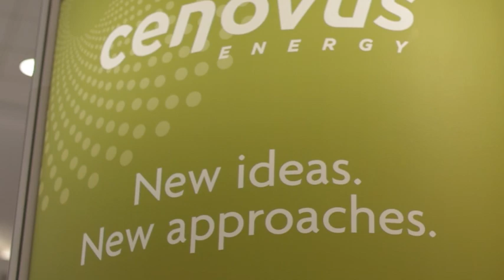The Oil & Gas Report - Globe 2012 Diana McQueen Interview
GLOBE 2012 hosted a number of high-profile networking functions, social events and business development activities to provide delegates with exceptional opportunities to meet people, exchange views, network and conduct business.